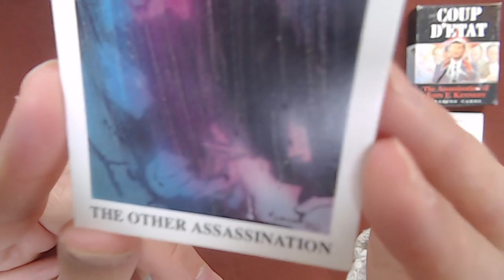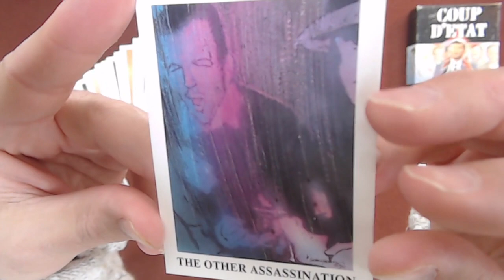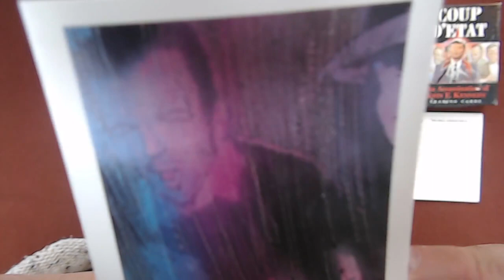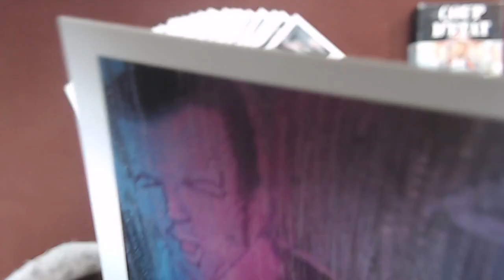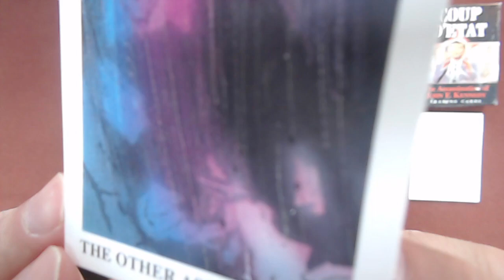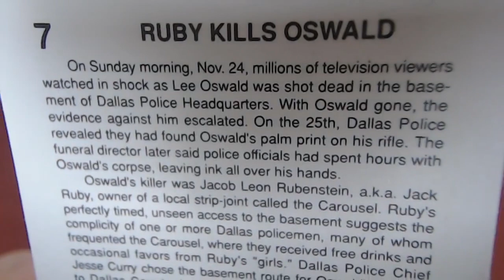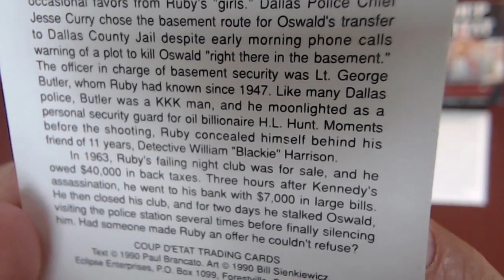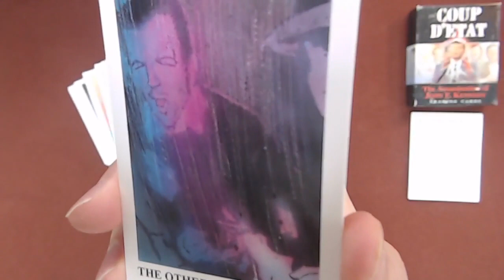Coup D'etat: The Assassination of John F. Kennedy #7: Ruby Kills Oswald, The Other Assassination JFK